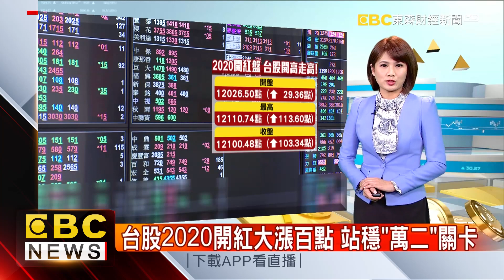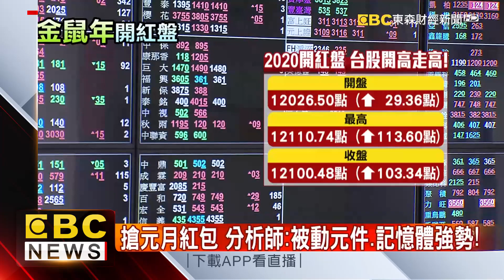台股2020開紅大漲百點 站穩「萬二」關卡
今(2)日是台股2020年第一個交易日，終場以12100點作收，大漲103點，而其實2020開始台股陸續有3項新制要上路，包含逐筆交易以及盤中零股交易，也就是說未來小資族，想買大立光這樣的「高價股」，不再遙不可及！